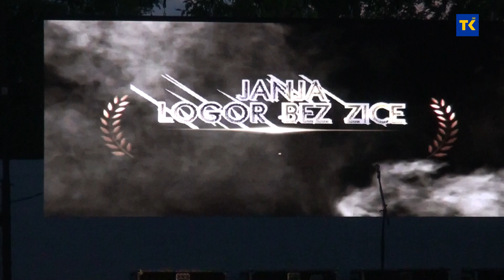"Janja - logor bez žice"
Premijera dokumentarnog filma "Janja - logor bez žice" održana je sinoć na ljetnoj pozornici Doma kulture u Janji. Autor filma je Vahidin Mulamustafić, a rađen je u produkciji Podrinjemedia.